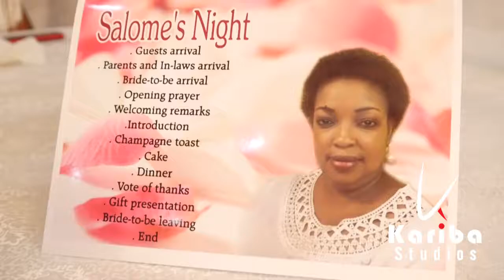Send Off Party: Salome Mhina ( Tanzania )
Kariba Studio Production